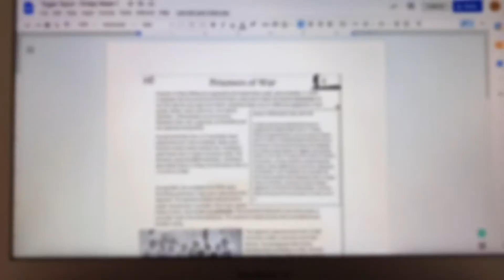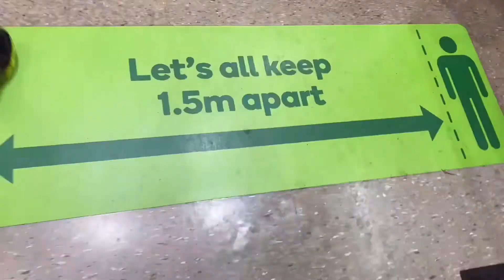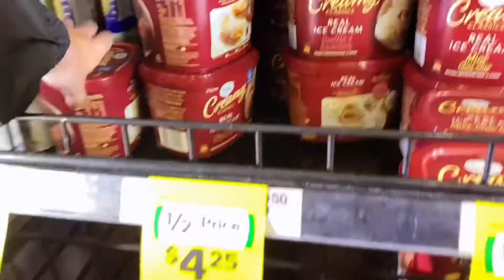Productive afternoon in my life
Music from thematic- butterfly’s- Fiji blue-